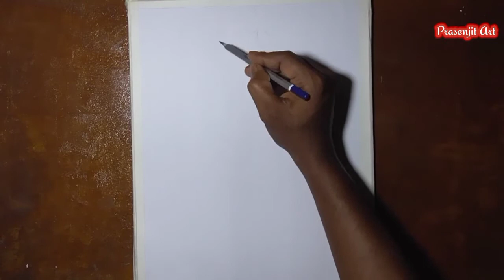Oil Pastel Painting-Frog for beginners step by step